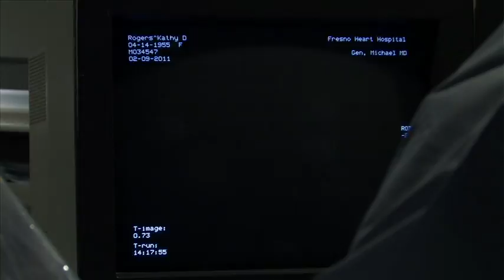Wrist Catheterization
Cardiologist Michael Gen at Fresno Heart & Surgical Hospital performs a wrist cateterizaton on a woman who has high-risk factors for heart disease.